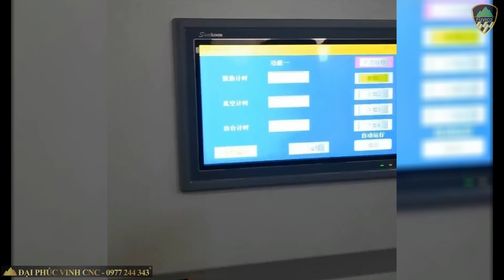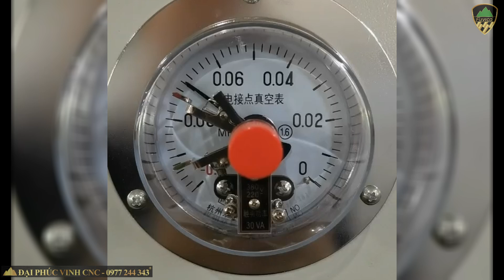Phủ mặt PVC trên cốt MDF để làm cánh tủ tân cổ điển với máy Holztek HT-2500MV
Phủ mặt PVC trên cốt MDF để làm cánh tủ tân cổ điển với máy Holztek HT-2500MV. Tiếp tục là một trong những biện pháp rẻ nhất để gia tăng giá trị và thẩm mỹ cho sản phẩm gỗ công nghiệp.
MÁY CHẾ BIẾN GỖ ĐẠI PHÚC VINH CNC - 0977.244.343 Mr. CƯỜNG

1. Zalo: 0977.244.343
2. Facebook: Đại Phúc Vinh CNC Hà Nội | Facebook